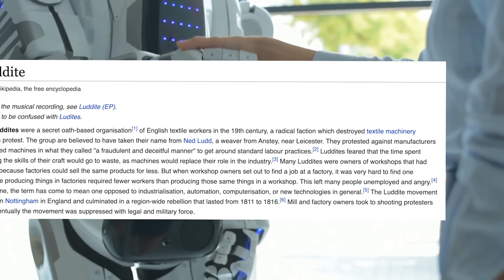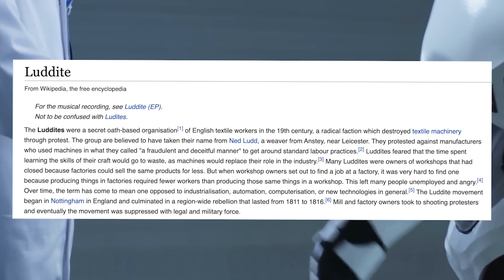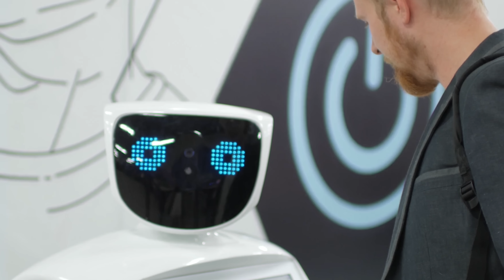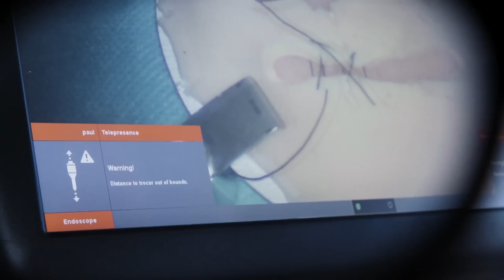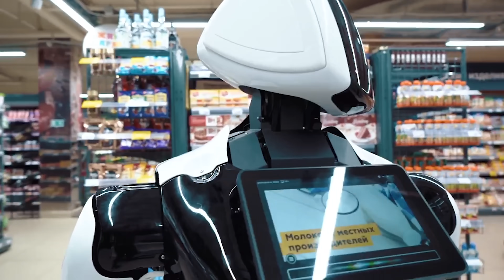Tesla's AI Robot Applications, Functionality, Value and Concerns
Tesla are planning on making an AI robot. As amazing as this sounds, let's explore what it actually means, and how it might function in the economy. What purpose and uses will it actually be able to replace? Who might be able to use it? What jobs will the Tesla robots replace? How much value could the robots potentially offer? What sort of price could the robots cost?

There are many applications that these robots can offer, depending on the intelligence from Dojo along with the actual physical capabilities of the robots. It would depend on the application of what is required.

We will explore all these, along with some of the potential limiting factors the robots might have, and some of the fears that consumers might also have. We will explore the potential, but also consider any downsides, dangers and threats that the robots might offer.